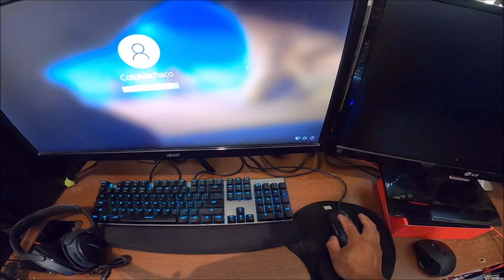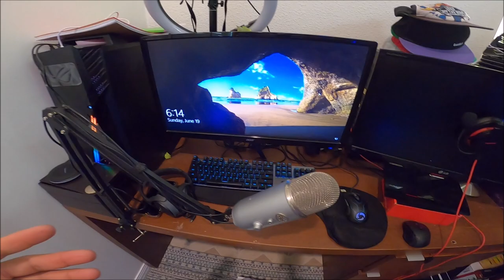Nuevo Setup! para Twitch!